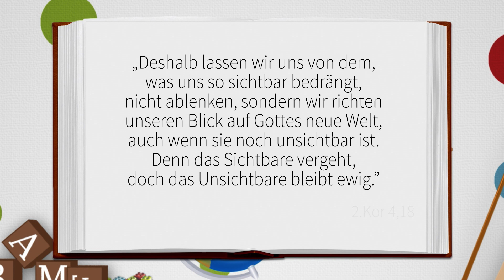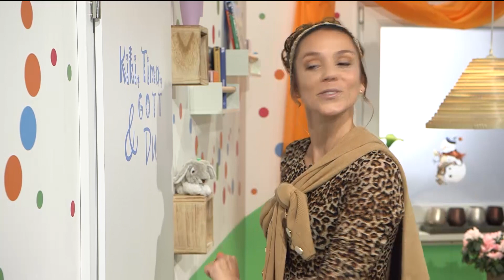Was ist wichtig? | Kiki, Timo, Gott & Du | Kinderandachten | Folge 32